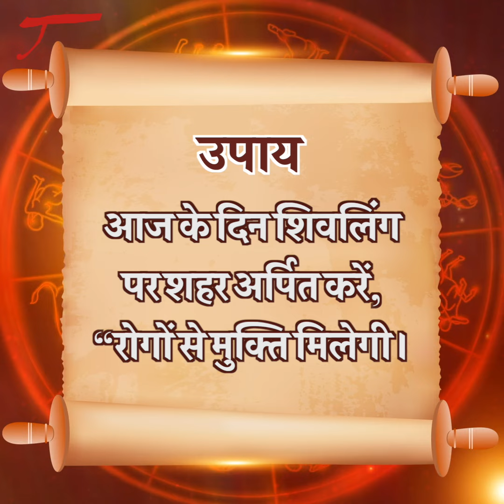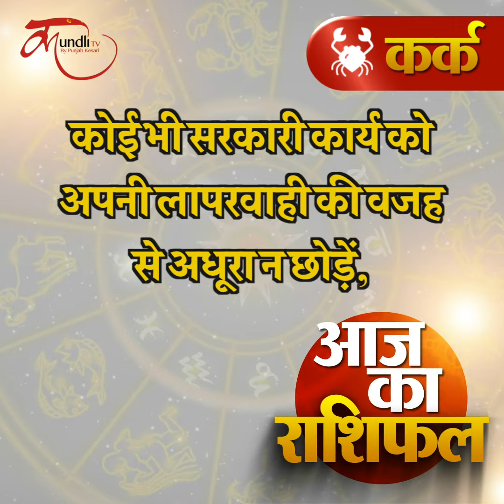Aaj ka rashifal | 04 July 2024 rashifal I Today horoscope I Daily rashifal I kundli Tv